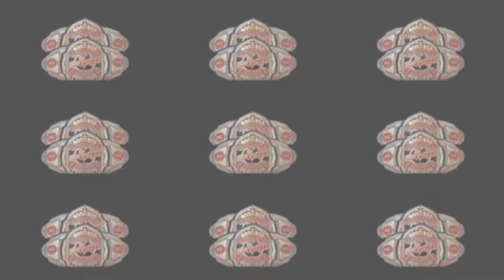KNOCKOUTS KNOCKDOWN IMPACT WRESTLING PREDICTIONS WOMEN'S EVENT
Impact Wrestling has brought back a popular event. Knockouts Knockdown.
Women’s Division in Professional Wrestling Takes Over IMPACT Plus at Knockouts Knockdown